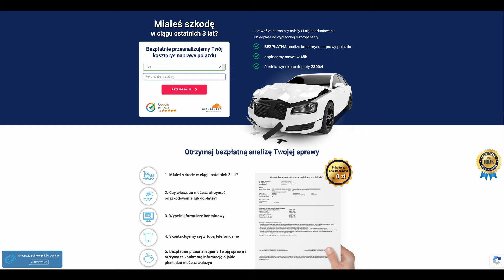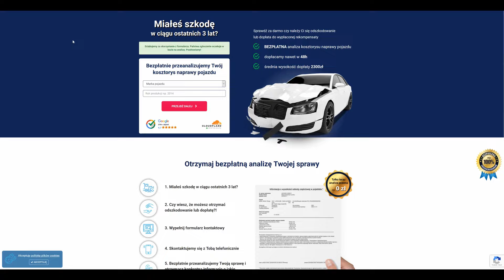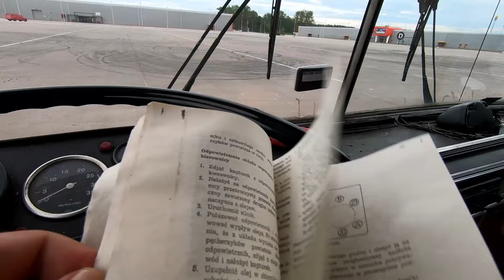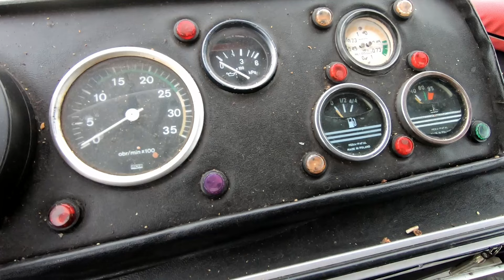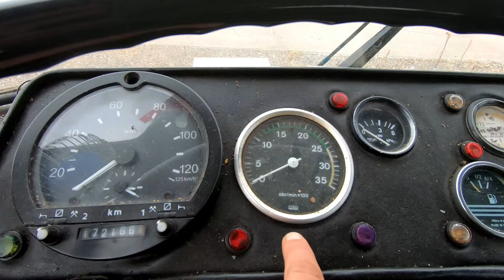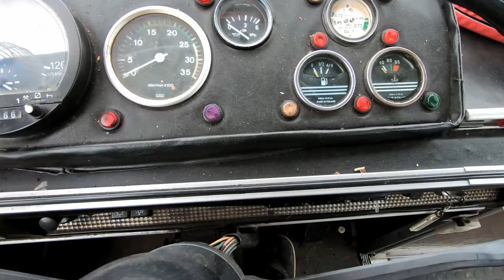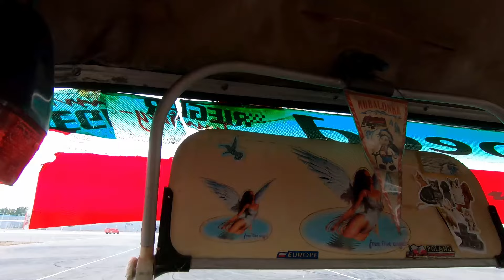Autosan H9 - legenda dworców PKS - MotoBieda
Myślisz PKS, co widzisz? Tak, to właśnie ten wóz. Autosan H9.

Film powstał we współpracy z Helpfind.pl